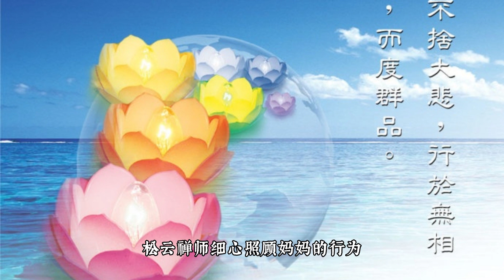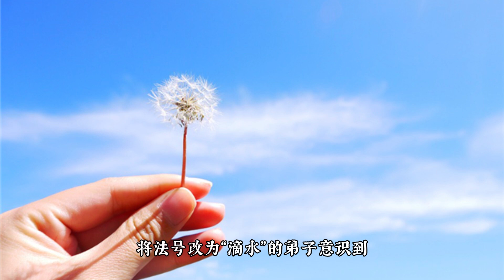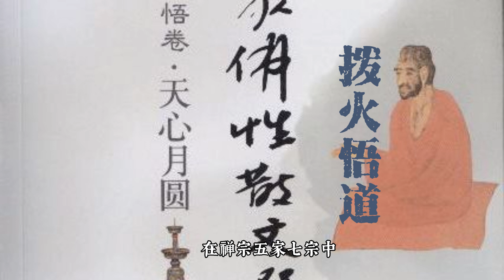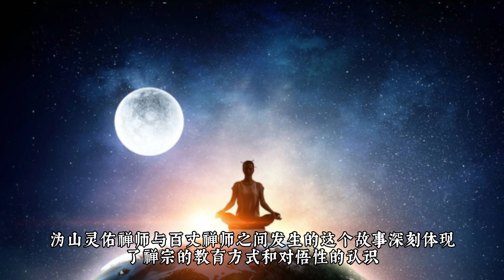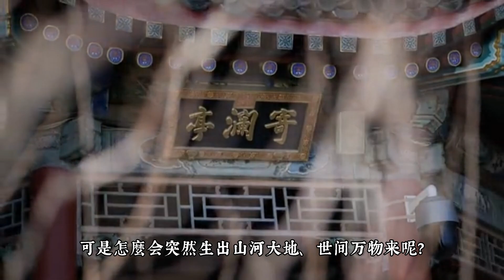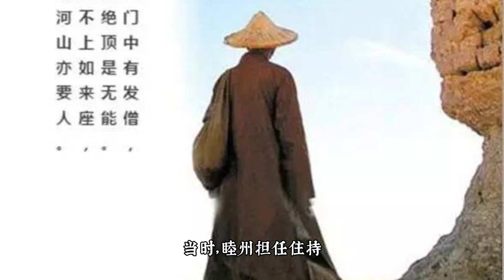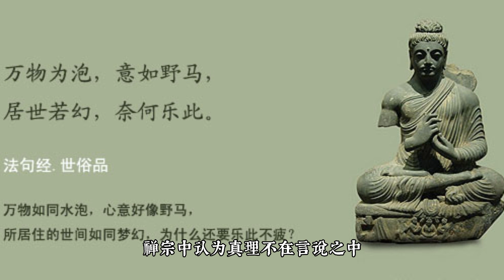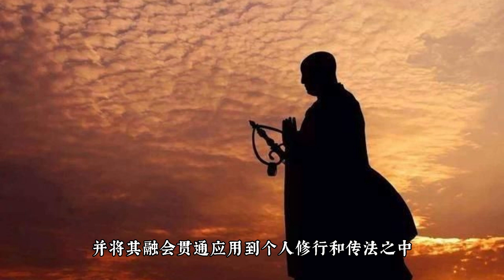禅宗故事集 第55话 无论生活中遇到何种困难或误解，都应保持慈悲心、智慧心和平常心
“火”喻比本体心性，原本自身已具备，迷时不见悟时逢。沩山由此发悟，百丈因此说对于本体心性的了悟，就好比小虫蚀木一样，虽则偶然，但点滴积累，总会了悟的。